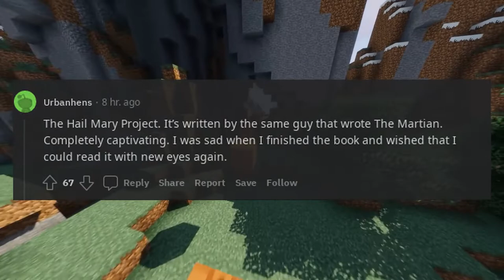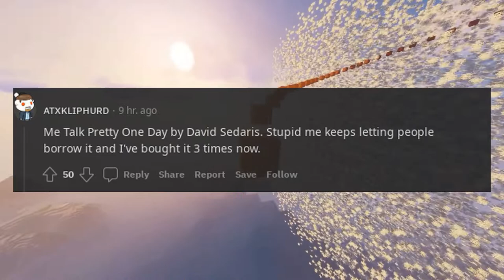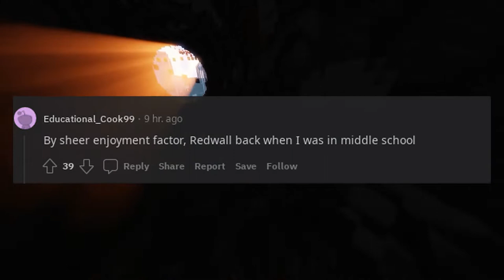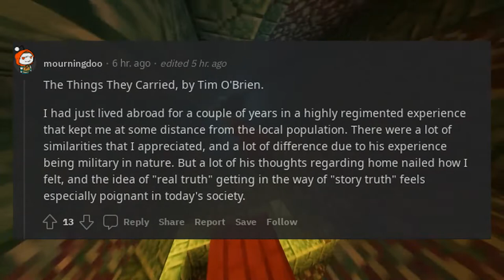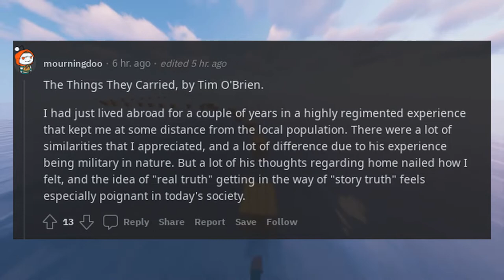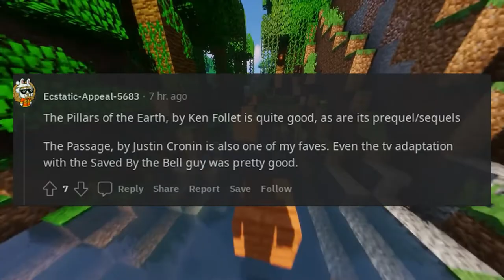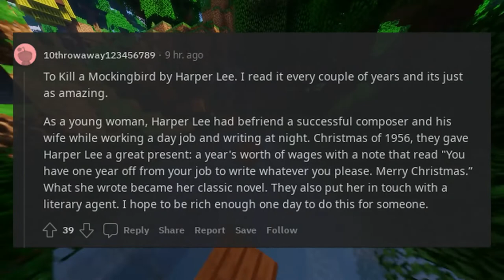What is the best book you've ever read